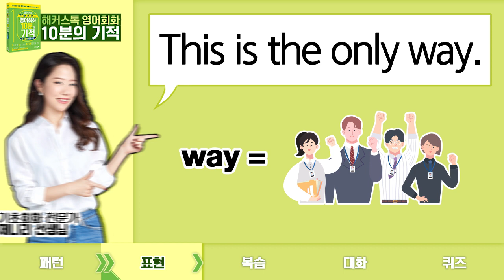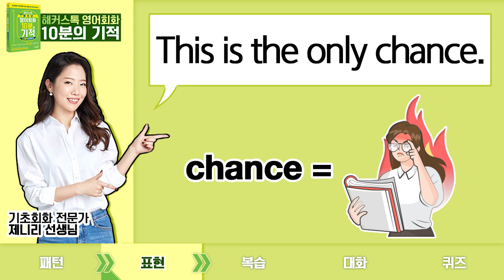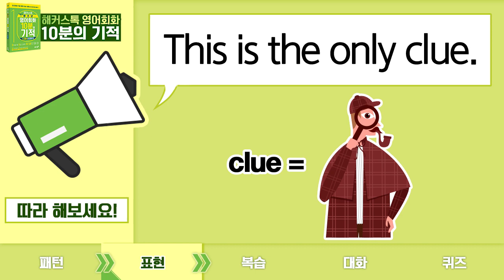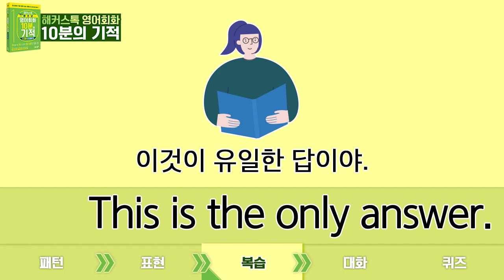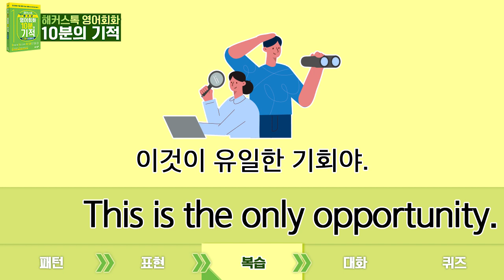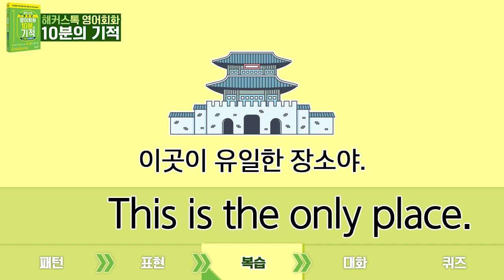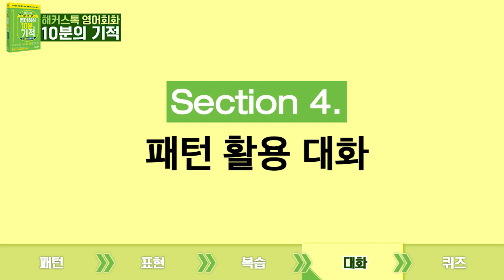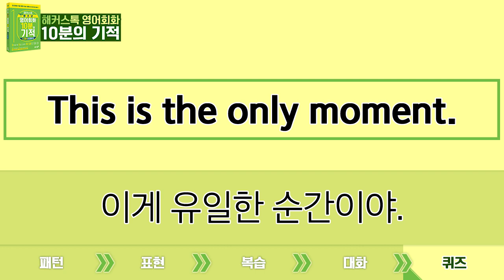[영어표현] "유일한 순간이야! " 영어로? DAY 61 기초 영어 회화 학원 영어단어 영어듣기 영어발음 영어쉐도잉 왕초보영어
♡제니리선생님♡ 패턴강의 70% 할인 🎁
🌟베스트셀러🌟 영어회화 10분의 기적
6종 패키지 교재 10% 할인구매

"이것이 유일한 이유야!" 혹은 "이건 유일한 순간이야!"처럼
유일한 무언가라고 말할 때, 우린
"이것이 유일한 ~야"라고 말하죠!
영어로는 어떻게 표현할 수 있을까요? 🧐🧐

바로 오늘의 패턴 "This is the only ~"를 사용하면 돼요!
영상에서 더 많은 다양한 응용 문장을 배울 수 있어요😚😚

오늘 영상이 유익했다면 좋아요도 꾹 남겨주시고, 댓글도 많이많이 달아주시고요,
아직 구독 안 하신 분들은 구독 꾹, 주변 사람들에게 공유까지 해주시면 유튜브지기가 힘이 납니다!

날씨가 많이 싸늘해졌으니 감기 조심하시고요!
내일도 해커스톡 유튜브 놀러와 주실거죠? X)♥